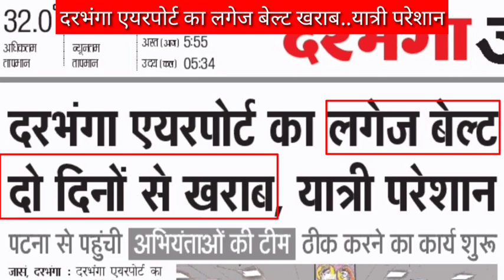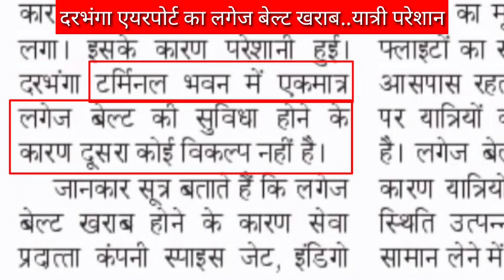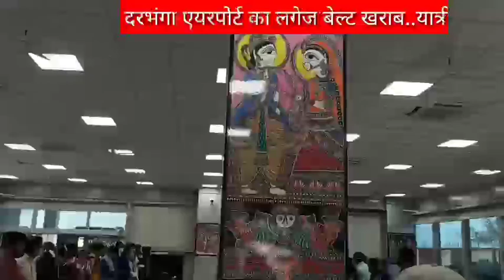दरभंगा एयरपोर्ट का लगेज बेल्ट खराब darbhanga airport luggage belt issue